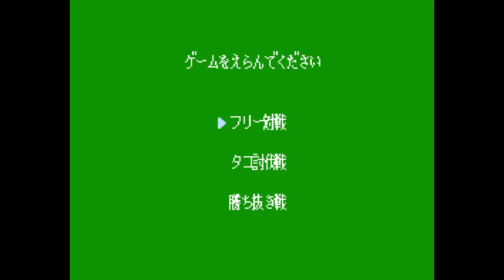ぎゅわんぶらあ自己中心派【ファミコン 3分プレイング #0404】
1988年11月11日にファミリーコンピュータのソフトとしてアスミックから発売された「ぎゅわんぶらあ自己中心派」の3分プレイング動画です。